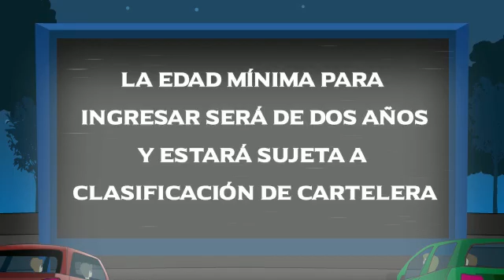CINE EN BOGOTÁ. Y GRATIS,,,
Video de @idrdbogota